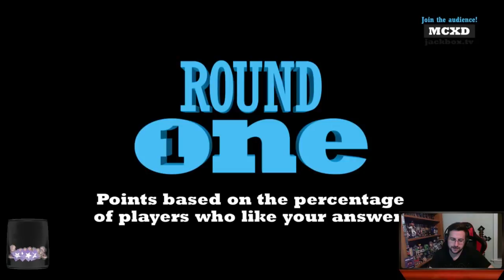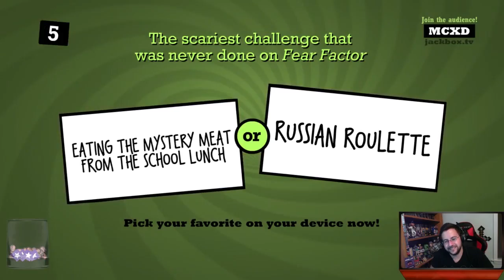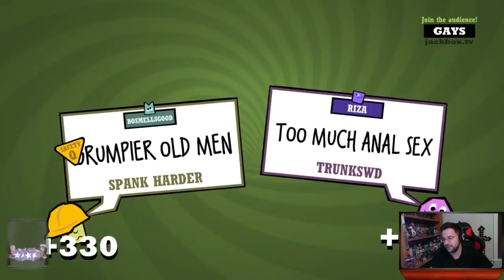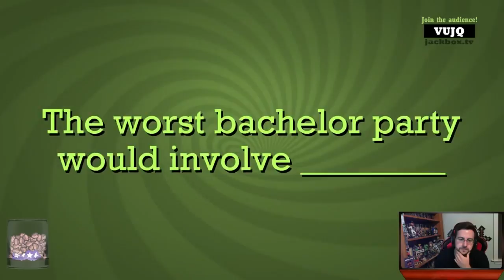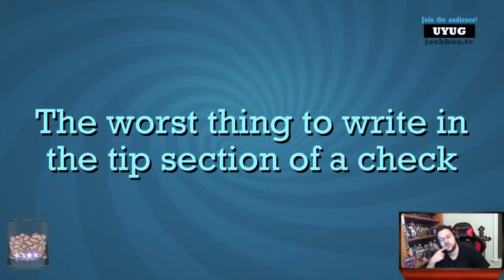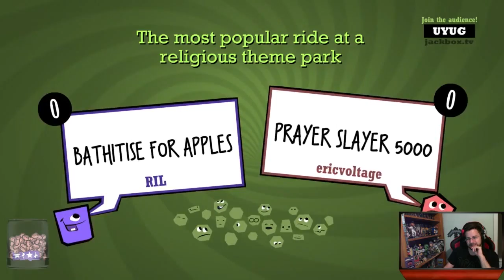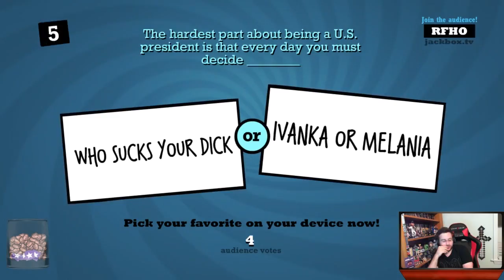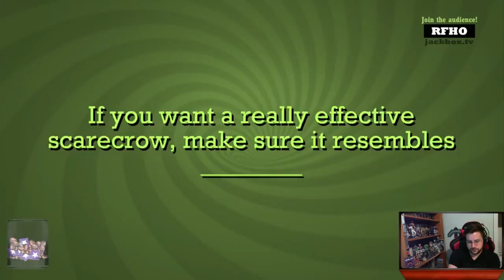Quiplash 2 18+ Ep. 2 - Lewd Face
It is time for The Jackbox Party game Quiplash 2 with friends and viewers during a stream on Twitch!

Music Credit
End Credits - Approaching Nirvana - Just a Dream